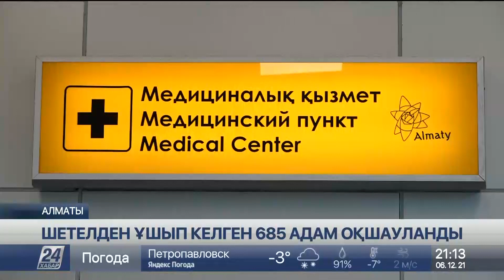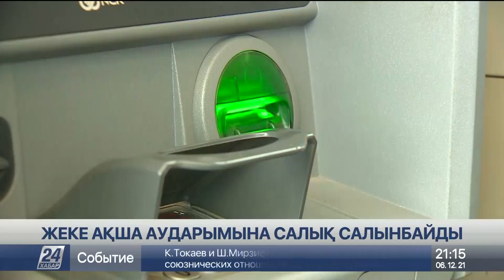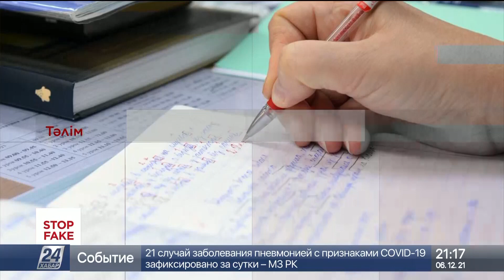6 желтоқсан 2021 жыл - 21:00 жаңалықтар топтамасы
0:00 АЗАМАТ ӘБІЛҚАЙЫР
0:20 ҚАЗАҚСТАН МЕН ӨЗБЕКСТАН ҚАНДАЙ КЕЛІСІМГЕ КЕЛДІ?
6:59 ҚАЗАҚСТАНДА ӨЗБЕКСТАН ЕЛШІЛІГІНІҢ ЖАҢА ҒИМАРАТЫ АШЫЛДЫ
7:37 ЕЛБАСЫ ӨЗБЕК ПРЕЗИДЕНТІМЕН КЕЗДЕСТІ
10:14 Ю.ИЛЬИН: ЖАРЫЛЫСҚА ҚОРҒАНЫС МИНИСТРЛІГІ КІНӘЛІ
11:10 ЖҮЗДЕГЕН АДАМ АҚЫЛЫ ВАКЦИНАҒА ӨТІНІШ БІЛДІРДІ
11:51 РЕСЕЙДЕ "ОМИКРОН" ШТАМЫ АНЫҚТАЛДЫ
12:31 "ОМИКРОН" ШТАМЫ АНЫҚТАЛДЫ
12:58 ШЕТЕЛДЕН ҰШЫП КЕЛГЕН 685 АДАМ ҮЙГЕ ОҚШАУЛАНДЫ
13:29 ЖЕКЕ АҚША АУДАРЫМЫНА САЛЫҚ САЛЫНБАЙДЫ
16:20 Мұғалдімдердің еңбекақысы қысқарады екен деген ақпарат тарады
18:15 ҚАҢЫРАП ТҰРҒАН ҮЙЛЕР ҚАЛПЫНА КЕЛТІРІЛІП ЖАТЫР
19:51 АУЫЛ АХУАЛЫ - ӨҢІР ДАМУЫНЫҢ КӨРСЕТКІШІ
22:59 ЖЕР-СУ АТТАРЫ ӨЗГЕРЕДІ